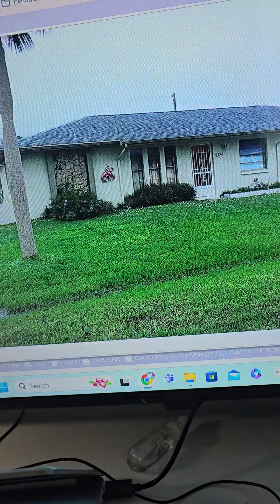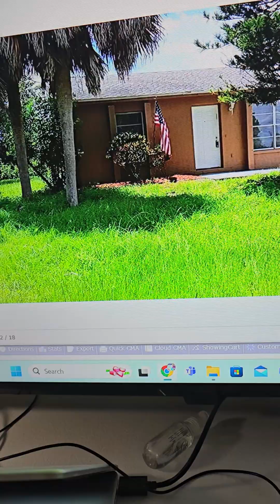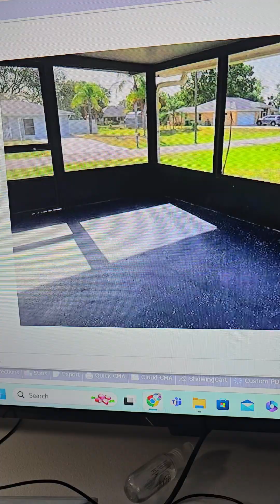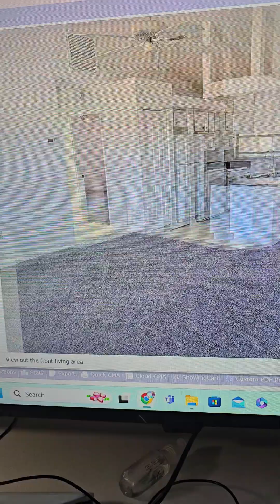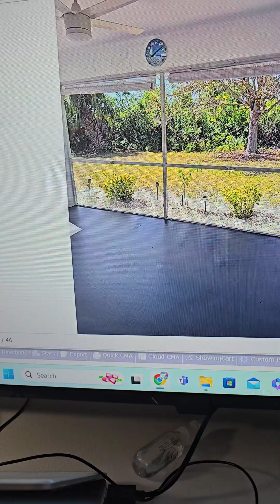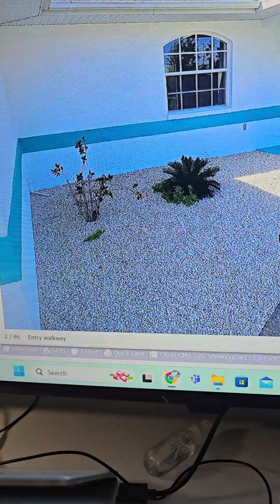5 casas de venta baratas